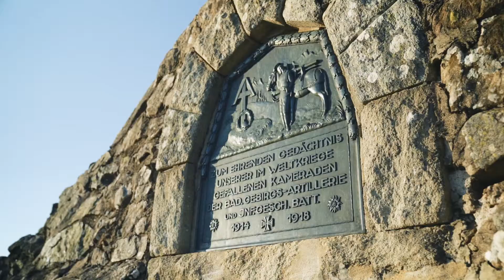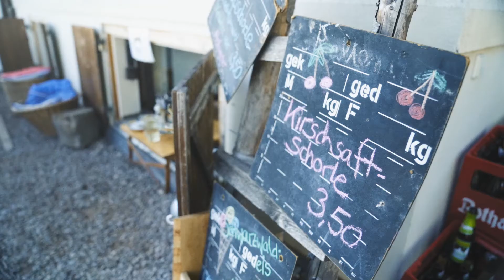ZTL Etappe 1 V03